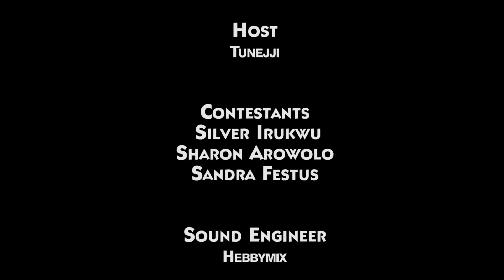Music that heals (The Tunejji Show: Ep 2)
See how Sharon kills it on this episode of The Tunejji Show in our Tunez session as she performs a cover of FIGHT FOR YOU by Adekunle Gold
Thanks.